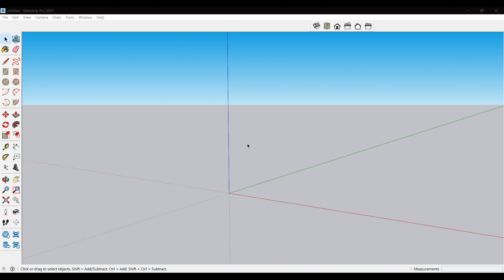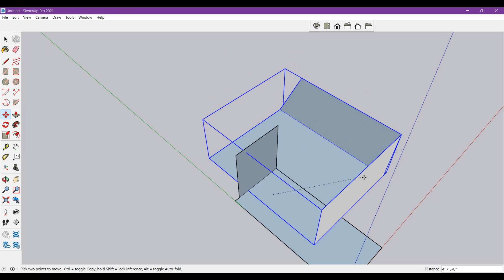Cara Menggunakan Group Di Sketchup